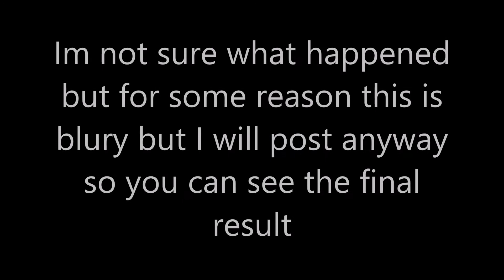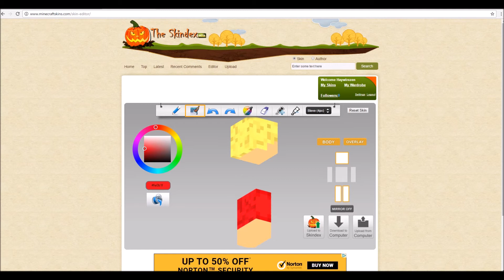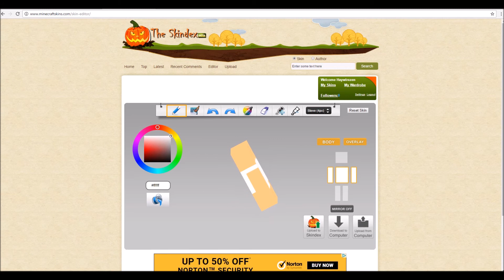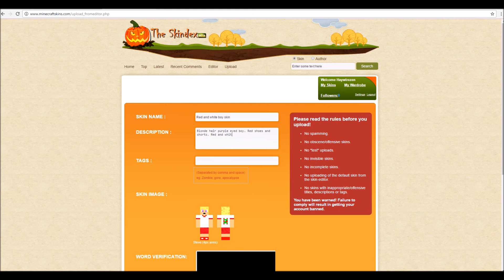BOY SKIN CREATING TIMELAPSE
Please dont ask to join my faction as I am not inviting any new people because of insiders and lots of people arent active

If you have any other games you want me to play (they don't have to be minecraft) comment them on my video and I will have a look and I might play them. If you have any ways I could improve my videos please comment it down below i don't mind constructive criticism. Have a nice day :)